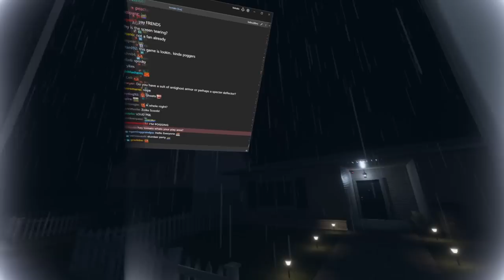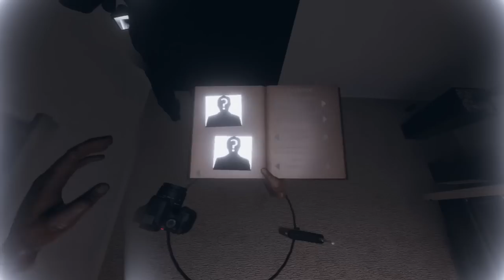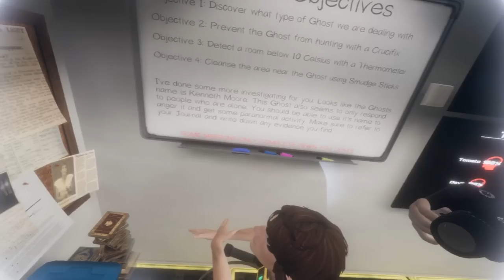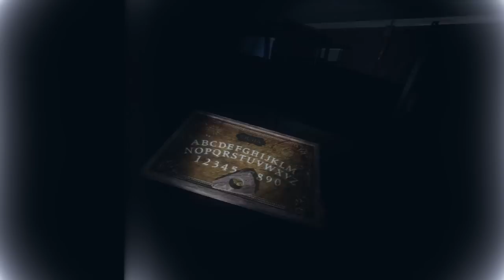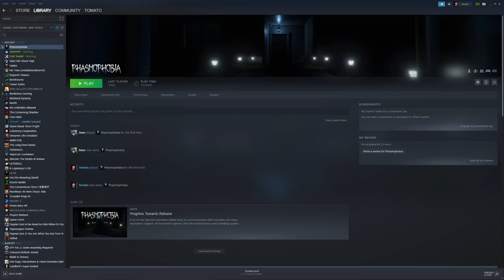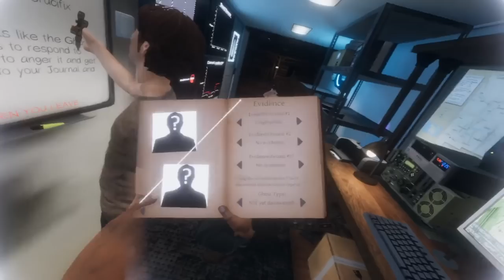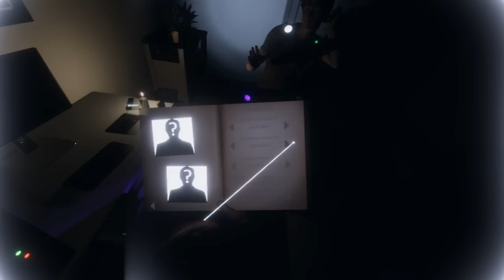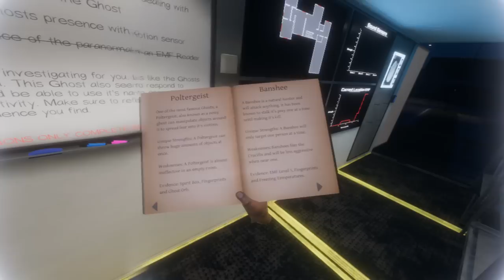[Tomato] Phasmophobia : So are you dead? Ghost Hunting in VR w/ Bed and Dave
Tomato plays Phasmophobia
Air Date. ➤Sept 21 2020